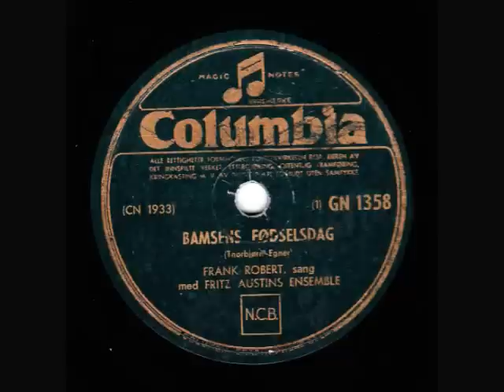Bamshis Fødselsdag (Thorbjørn Egner).wmv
Bamshis Fødselsdag (Thorbjørn Egner). Sung by Frank Robert, with Fritz Austins Ensemble.